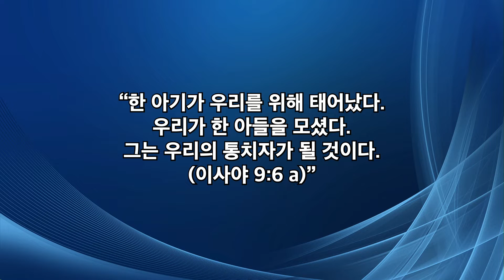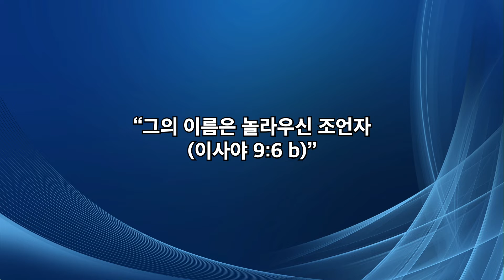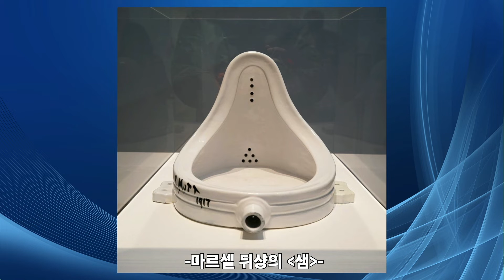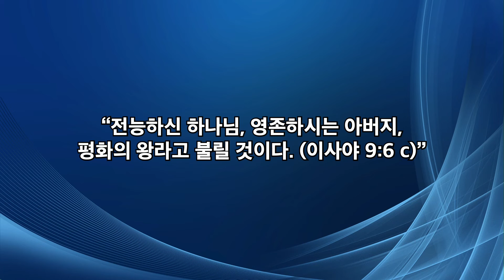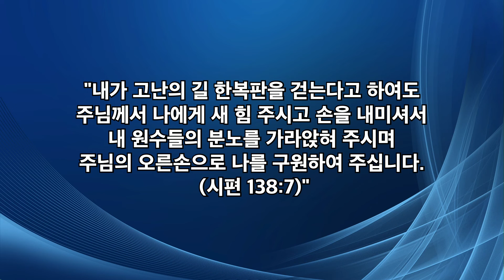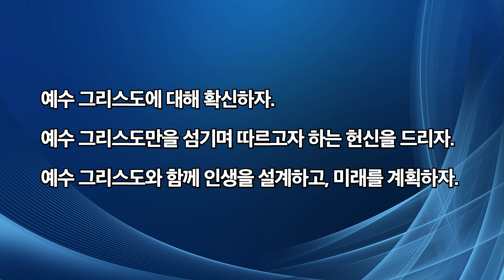20191222 그는 누구인가 사9장6